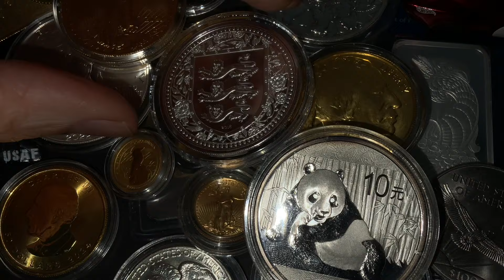Gold & Silver STOLEN From Vault Company! Scam EXPOSED!